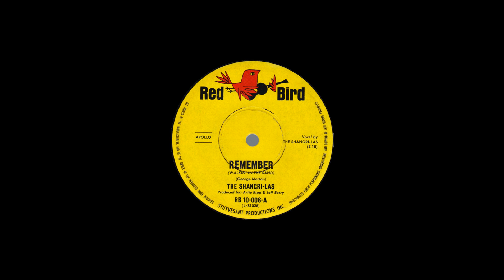STEREO #281- Remember Walkin' In The Sand [The Shangri Las] 1964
Another Big One From The Shangri Las. Where Is Leader Of The Pack You
May Well Ask, I'll Upload It Soon, I Prefer Their Other Hits.